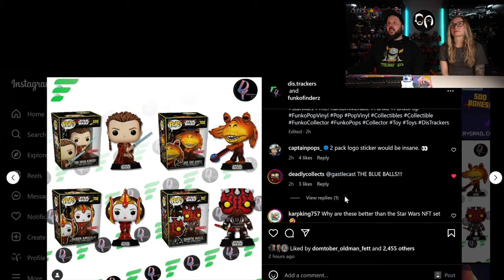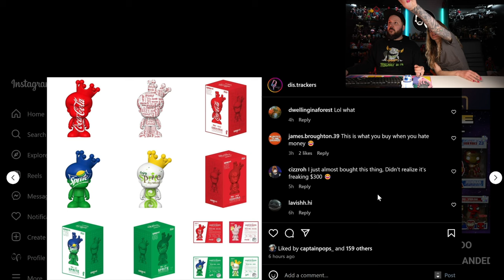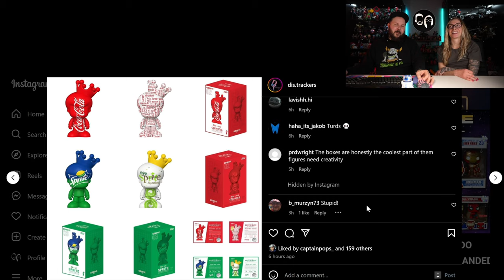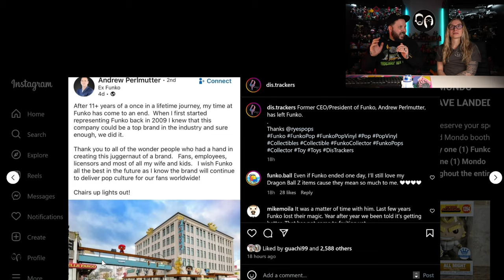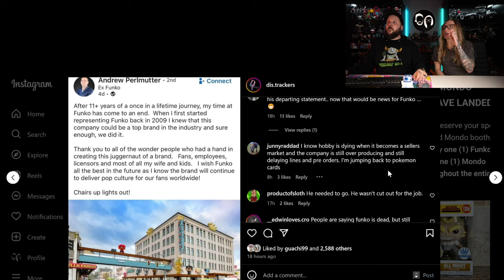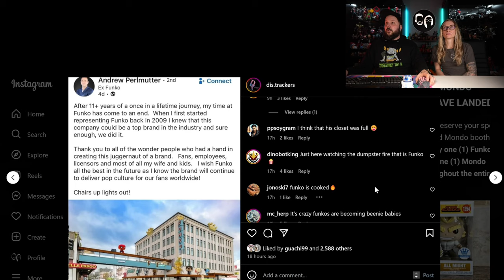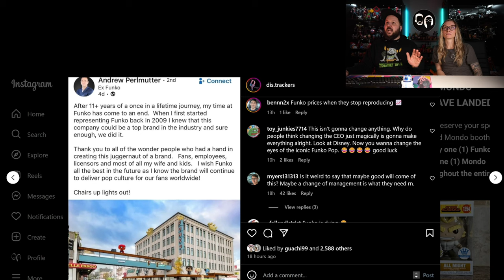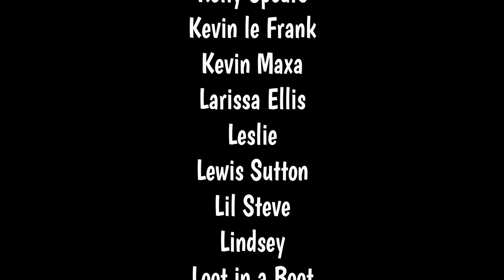PRE-ORDER ASAP! JAR JAR SWINGING BLUE BALLS POP BY FUNKO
BOX CUTTING TOOL:

BLACK LIGHT FLASHLIGHT USED IN OUR VIDEOS: